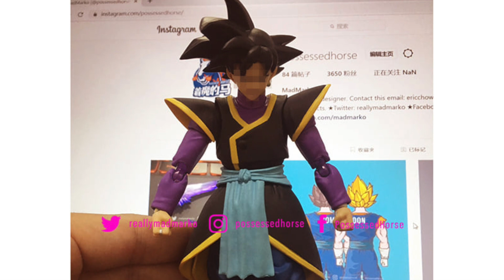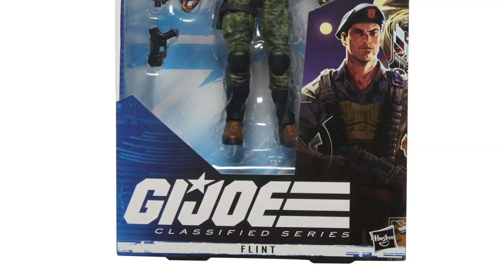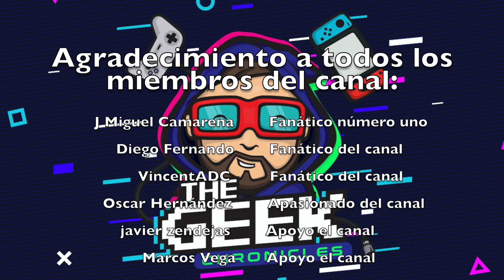NOTICIAS ÉPICAS! Novedades de Dragon Ball - Batman Armored Mafex - Fan First Friday de Hasbro y más!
Bienvenidos a un nuevo vídeo de noticias en el canal The Geek Chronicles, el día de hoy tenemos las últimas novedades de todas nuestras marcas favoritas, Mafex acaba de anunciar al Batman Armored, Demoniacal Fit a su versión de Zamasu, también hablaremos de la colaboración de Marvel y Transformers y mucho más, suscríbete al canal para estar siempre al día de todas las novedades!!